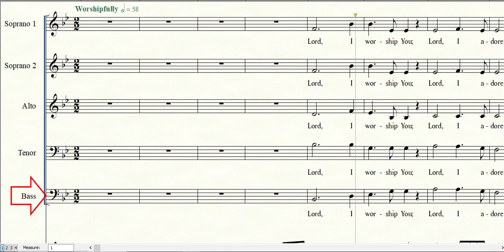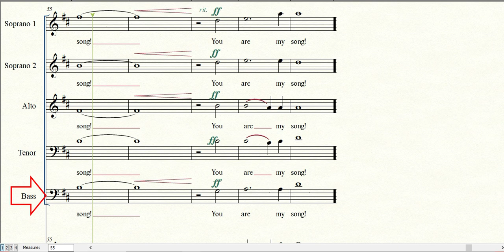YOU ARE MY SONG | Bass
Words and Music by Cindy Berry